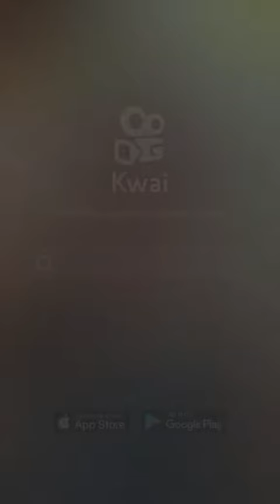deus acima de tudo